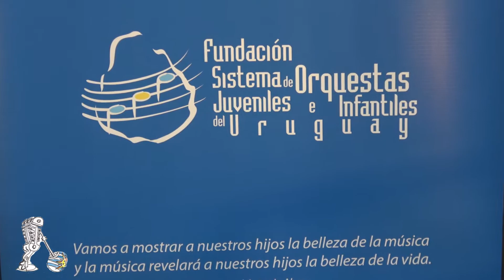De fogon tv en el lanzamiento del programa UN INSTRUMENTO UN NIÑO. Cultura del Frente Amplio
De fogón en fogón el programa radial de los uruguayos en Buenos Aires estuvo en la presentación de:
"Un Instrumento, un niño - “Música que transforma”

El Municipio b de Montevideo, el SODRE y el Sistema de Orquestas y Coros Juveniles e Infantiles, despiden el año con un concierto gratuito en las Canteras del Parque Rodó.

El próximo domingo 11 de diciembre, desde las 10 de la mañana, más de 600 músicos y coreutas se darán cita en ese emblemático escenario natural para cerrar a lo grande un 2016 de trabajo conjunto. En él, participarán como artistas invitados los músicos Mónica Navarro y Jorge Nasser, y  la dirección musical del Maestro Ariel Britos.
Un proyecto integral y nacional

Participarán de la jornada músicos provenientes de 15 núcleos orquestales y corales de todo el país, niños y jóvenes artistas de Montevideo, Ciudad del Plata, Ciudad de la Costa, Las Piedras, Florida, Sarandí Grande, Durazno, Sarandí del Yí, Minas, Solís de Mataojo y Paysandú, más los músicos de la Orquesta Metropolitana, la Orquesta Juvenil del Sodre y el Coro Nacional de Niños del Sodre, que poblarán el escenario  en un espectáculo de 1 hora y media de duración.

Este concierto de cierre de año es posible gracias a un esfuerzo en conjunto del Municipio B de Montevideo, el Sistema de Orquestas y Coros, el SODRE, MEC, CODICEN, INAU, CAF y las Intendencias de: Canelones, Durazno, Florida, Lavalleja, Paysandú y San José; en una jornada que nos transformará a través de la música y que seguirá apostando por llegar a todos los rincones del país.

La oportunidad servirá de cierre, a su vez, de la celebración de los 20 años del Sistema de Orquestas y Coros Juveniles e Infantiles del Uruguay tras lo que han sido las distintas presentaciones a lo largo y ancho del país.